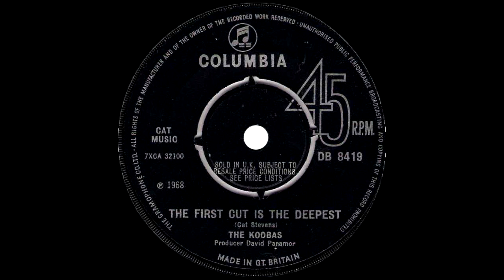The Koobas - The First Cut Is The Deepest (Cat Stevens / P. P. Arnold Cover)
From '' The First Cut Is The Deepest ''
Label: Columbia – DB 8419
Format: Vinyl, 7", 45 RPM, Single
Country: UK
Released: May 31, 1968

Tracklist
A The First Cut Is The Deepest
Written-By – Cat Stevens
B Walking Out
Written-By – Keith Ellis, Stuart Leathwood

Producer – David Paramor

Record Company – E.M.I. Records
Record Company – The Gramophone Co. Ltd.
Published By – A. Schroeder
Published By – Cat Music
Published By – Stratton Music

"The First Cut Is the Deepest" is a 1967 song written by Cat Stevens, originally released by P. P. Arnold in the spring of 1967.
Stevens' own version originally appeared on his album New Masters in December 1967.

The song has been widely covered and has become a hit single for four different artists: P. P. Arnold (1967), Keith Hampshire (1973), Rod Stewart (1977) and Sheryl Crow (2003).

Cat Stevens version

Stevens made a demo recording of "The First Cut Is the Deepest" in 1965, but originally hoped to become a songwriter.
He wrote the song earlier to promote his songs to other artists, but did not record it as his own performance until early October 1967 with guitarist Big Jim Sullivan, and it did not appear until his second album, New Masters, was released in December 1967.

He sold the song for £30 to P. P. Arnold and it became a huge hit for her, as well as an international hit, for Keith Hampshire, Rod Stewart, and Sheryl Crow.

The song has won Stevens songwriting awards, including two consecutive ASCAP songwriting awards for "Songwriter of the Year" in 2005 and 2006.

P. P. Arnold version

American expatriate singer P. P. Arnold had the first hit with the song, reaching number 18 on the UK Singles Chart with her version in May 1967, well ahead of the song appearing on Stevens' album.
British psych group The Koobas also covered the song at this time, but Arnold's version overshadowed theirs.

Noted 1960s British filmmaker Peter Lorrimer Whitehead made a primordial music video clip for the song, featuring a non-singing Arnold cavorting on a British beach alongside The Small Faces.

This version of the song features prominently in the film Seven Psychopaths.

Reggae versions

Norma Frazer became known through her hit Jamaican recording of "The First Cut Is The Deepest" in 1967.
Marcia Griffiths achieved a Jamaican hit with her version in 1973, a version that also found success in the UK.

A much covered song in the reggae genre other versions include those by: The Sixth Revelation, Barbara Jones, Joy White, Dawn Penn, Hortense Ellis, I-Roy who provides an unusual rapping version, Myrna Hague who adds jazz inflections and Judy Mowatt who renames the song "First Cut" and features it on her album "Mellow Mood".

Keith Hampshire version

Keith Hampshire had the first chart-topping hit of the song when his recording of it became a number one hit in Canada in 1973, reaching the top of the RPM 100 national singles chart on 12 May of that year.

Rod Stewart version

Stewart recorded the song at Muscle Shoals Sound Studio in Sheffield, Alabama, United States, and it appeared on his 1976 album A Night on the Town.
It was a huge success, and spent four weeks at number one on the UK Singles Chart in May 1977, number 11 in April in Canada, and also reached number 21 on the Billboard Hot 100 in the U.S.

Sheryl Crow version

Sheryl Crow's version was the first of two singles released to promote her 2003 The Very Best of Sheryl Crow compilation album.

It became one of Crow's biggest radio hits, remaining 36 weeks in the Billboard Hot 100, and was also Crow's first Top 40 solo country hit, following the success of her hit duet with Kid Rock, "Picture".
The song topped the Airplay charts in the U.S. and became a platinum seller, also reaching number 14 on the Billboard Hot 100 singles chart and went to number one on Adult Contemporary chart on two non consecutive weeks.

It was also featured during an episode of the CW's One Tree Hill, in which she also guest starred.
It was used for the Closing of the Final Episode of Showtime on ABS-CBN as the Talent Show Format in 28 January 2012.